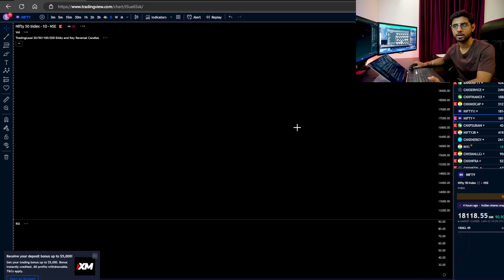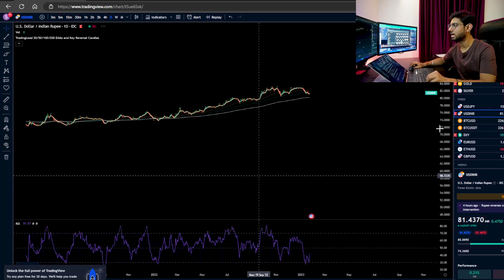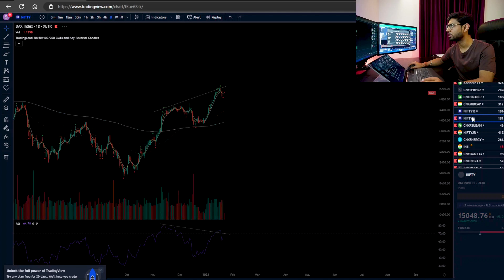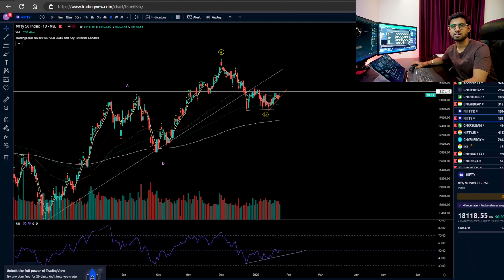Nifty Prediction and Anaysis for tomorrow Jan 23 | Budget 23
Sharing my View of Nifty, Bank Nifty, Indian sectors.
Also sharing the view in the world Market:
DJI
S&P500
Russel
Nasdaq
IMOEX
DAX
Nikkei

German index Dax is just 8% down even when the recession is official in Germany.
Current view is of upside but market is completely range bound giving no confirmation on either side.